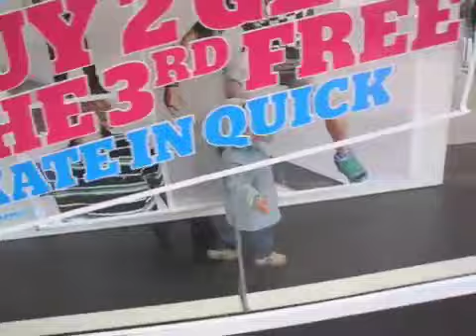Tahi's big trip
Tahi's big trip to Wellington